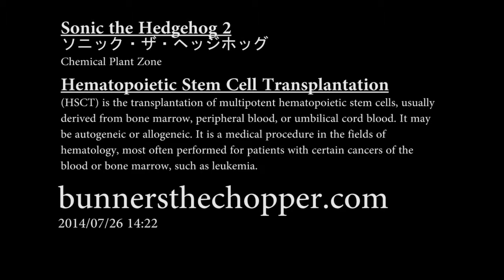Hematopoietic Stem Cell Transplantation